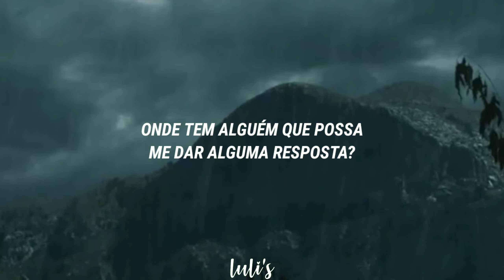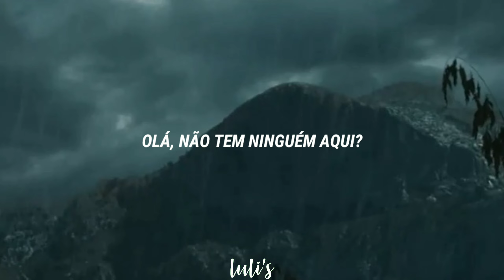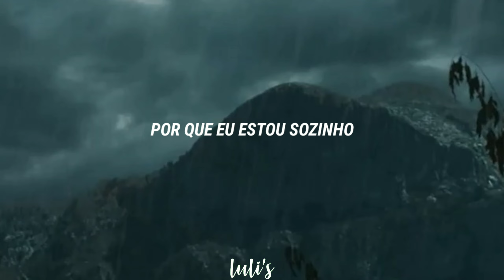eu tô sozinho, eu preciso de alguém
ᴏʙʀɪɢᴀᴅᴀ ᴘᴏʀ ᴠɪʀ ᴀᴛᴇ́ ᴀǫᴜɪ :)

ꨄ︎ Esta tradução, assim como todas as outras postadas nesse, canal foram feitas por mim, com o intuito de estudo da língua inglesa e coreana, portanto; não reposte sem a minha autorização

☺︎︎ Algumas palavras/frases não estão traduzidas literalmente, e foram substituídas por algo que expresse melhor seus reais significados

♪ The only thing I own here is the edition and the translation. If you want me to delete the video, please send an email to

⚠︎ 𝘥𝘦𝘴𝘤𝘶𝘭𝘱𝘢 𝘱𝘰𝘳 𝘲𝘶𝘢𝘭𝘲𝘶𝘦𝘳 𝘦𝘳𝘳𝘰 𝘰𝘳𝘵𝘰𝘨𝘳𝘢́𝘧𝘪𝘤𝘰

letra:
[verse 1]
hello 거기 누구 없나?
where is
 내게 대답 하나 해줄 누군가
is anyone there?

[pre-chorus]
사라져 점점 소리 없이
내게서 아무 이유 없이
혹시나 전부 다 착각인 건지?
꿈 속에서 서로가 서로를 보는 건지?

[chorus]
why am i alone
나를 둘러싼 사람들 속에?
홀로 남겨진, 지금 누군가 필요해
지금 누군가 필요해

[verse 2]
hello 아무도 없나요?
나를 받아줄 사람은 여기
is anyone here?

[pre-chorus]
다가와 아무 소리 없이
안아줘 아무 이유 없이

[bridge]
ye, 침묵을 지키는 사이에
모두를 떠나 보낸 듯해
머릿속에 올리는 siren
확실히 아닌 듯해

oh, now i got to do something